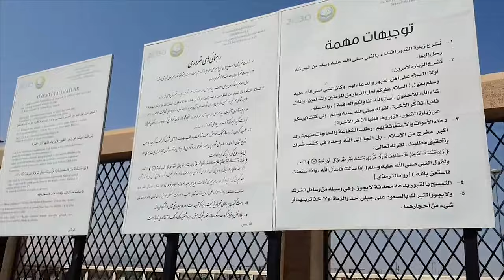Grave of Uhud War | Grave of Hamza ibn Abdul Muttalib Alaihi Mussalam | Martyrs of Ohud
এখানে চির শান্তিতে শুয়ে আছেন উহুদের যুদ্ধে শহীদ হওয়া রাসূলের (সা) ৭০ জন সাহাবী। দাফনের আগে যাদের গোসল করাতে না করা হয়েছিলো রাসূলকে (সা)। কারণ আল্লাহ'র নির্দেশে ফেরেশতারা পবিত্র জমজমের পানি দিয়ে তাদের গোসল সম্পন্ন করেছিলেন।

Names of the Muslims killed
Ibn al-Athir gives the names of 85 Muslims killed in the battle of Uhud. Of these, 75 were Medinans (43 from the Banu Khazraj and 32 from the Banu Aws) and 10 were Muhajirun (Emigrants) from Mecca. Moreover, 46 of the 85 martyrs of Uhud had also participated in the earlier battle of Badr. The names of the martyrs of Uhud (in Arabic alphabetical order) are:

Hamza ibn Abdul-Muttalib
Anas bin an-Nadr al-Khazrajī
Unays bin Qatādah bin Rabī‘ah al-Badrī al-Awsī
Aws bin al-Arqam al-Khazrajī
Aws bin Thābit bin al-Mundhir al-Badrī al-Khazrajī
Iyās bin Aws al-Badrī al-Awsī
Thābit bin ‘Amr bin Zayd al-Badrī al-Khazrajī
Thābit bin Waqsh al-Awsī
Tha‘labah bin Sa‘d al-Khazrajī
Thaqf bin Farwah al-Khazrajī
al-Hārith bin Aws bin Mu‘ādh al-Badrī al-Awsī
al-Hārith bin‘Adī bin Kharashah al-Khazrajī
al-Hārith bin ‘Uqbah bin Qābūs al-Muhājirī
Hubāb bin Qayzī al-Awsī
Habīb bin Zayd bin Tamīm al-Awsī
Husayl bin Jābir al-Awsī, Abū Hudhayfa al-Yamān (father of Hudhayfah ibn al-Yaman)
Hanzala bin Abī ‘Āmir al-Awsī
al-Hārith bin Anas bin Rāfi‘ al-Badrī al-Awsī
Khārijah bin Zayd bin Abī Zuhayr al-Badrī al-Khazrajī
Khidāsh bin Qatādah al-Badrī al-Awsī
Khallād bin ‘Amr bin al-Jamūh al-Badrī, al-Khazrajī
Khaythama bin al-Hārith al-Awsī
Dhakwān bin ‘Abdi Qays al-Badrī al-Khazrajī
Rāfi‘, mawla Ghaziyya bin ‘Amr al-Khazraj
Rāfi‘ bin Mālik al-Badrī al-Khazrajī
Rifā‘ah bin ‘Amr al-Badrī al-Khazrajī
Rifā‘ah bin Waqsh al-Awsī
Zayd bin Wadī‘ah al-Badrī al-Khazrajī
Subay‘ bin Hātib al-Awsī
Sa‘d al-Badrī, mawla Hātib bin Abī Balta‘ah al-Badrī al-Muhājirī
Sa‘d bin ar-Rabī‘ bin ‘Amr al-Badrī al-Khazrajī
Sa‘īd bin Suwayd al-Khazrajī
Salamah bin Thābit bin Waqsh al-Badrī al-Awsī
Sulaym bin al-Hārith al-Badrī al-Khazrajī
Sulaym bin ‘Amr al-Badrī al-Khazrajī
Sahl bin Rūmī al-Awsī
Sahl bin ‘Adī bin Zayd al-Awsī
Sahl bin Qays bin Abī Ka‘b al-Badrī al-Khazrajī
Shammās bin ‘Uthmān al-Badrī al-Muhājirī
Sayfī bin Qayzī al-Awsī
Damrah bin ‘Amr al-Badrī al-Khazrajī
Qurrah bin ‘Uqba al-Awsī
Qays bin ‘Amr bin Zayd al-Badrī al-Khazrajī
Qays bin Mukhallad al-Badrī al-Khazrajī
Kaysān, mawla Banī ‘Adī bin an-Najjār al-Khazrajī
‘Āmir bin Umayya al-Badrī al-Khazrajī
‘Āmir bin Mukhallad al-Badrī al-Khazrajī
‘Āmir bin Yazīd bin as-Sakan al-Awsī
‘Abbād bin Sahl al-Awsī
‘Ubbād bin al-Khashkhāsh al-Badrī al-Khazrajī
‘Abbās bin ‘Ubāda al-Khazrajī
‘AbdAllāh bin Jubayr al-Badrī al-Awsī
‘AbdAllāh bin Jahsh al-Badrī al-Muhājirī
‘AbdAllāh bin Salamah al-Badrī al-Awsī
‘AbdAllāh bin ‘Amr al-Badrī al-Khazrajī (father of Jabir ibn Abd-Allah)
‘AbdAllāh bin ‘Amr bin Wahb al-Khazrajī
‘Ubayd bin at-Tayyihān al-Badrī al-Awsī
‘Ubayd bin al-Mu‘allā al-Khazrajī
‘Utbah bin Rabī‘ bin Rāfi‘ al-Khazrajī
‘Aqrabah al-Juhanī, Abū Bashīr al-Muhājirī
‘Umārah bin Ziyād bin as-Sakan al-Badrī al-Awsī
‘Amr bin Thābit bin Waqsh al-Awsī
‘Amr bin al-Jamūh al-Badrī al-Khazrajī
‘Amr bin Qays bin Zayd al-Badrī al-Khazrajī
‘Amr bin Mutarrif al-Khazrajī
‘Amr bin Mu‘ādh al-Badrī al-Awsī
‘Antarah as-Sulamī al-Badrī, mawla Sulaym bin ‘Amr al-Badrī al-Khazrajī
Mālik bin Iyās al-Khazrajī
Mālik bin Khalaf al-Muhājirī
Mālik bin Sinān al-Khazrajī (father of Abu Sa'id al-Khudri)
Mālik bin Numaylah al-Badrī al-Awsī
al-Mujadhdhar bin Ziyād al-Badrī al-Khazrajī
Mus‘ab bin ‘Umayr al-Badrī al-Muhājirī
Nu‘mān bin Khalaf al-Muhājirī
Nu‘mān bin ‘Abdi ‘Amr al-Badrī al-Khazrajī
Nu‘mān bin Mālik al-Badrī al-Khazrajī
Nawfal bin ‘Abdillāh al-Badrī al-Khazrajī
Wahb bin Qābūs al-Muhājirī
Yazīd bin Hātib al-Awsī
Yazīd bin as-Sakan al-Badrī al-Awsī
Yasār, mawla Abi’l Haytham bin at-Tayyihān al-Awsī
Abū Ayman, mawla of ‘Amr bin al-Jamūh al-Khazrajī
Abū Habbah bin ‘Amr bin Thābit al-Badrī al-Awsī
Abū Sufyān bin al-Hārith al-Awsī (not the Meccan Abu Sufyan ibn al-Harith)
Abū Hubayrah bin al-Hārith al-Khazrajī

We Can Use Any Video From this channel. For Any Kind of Positive Work. In this Channel All video are Copy Right Free. We never clam this video.